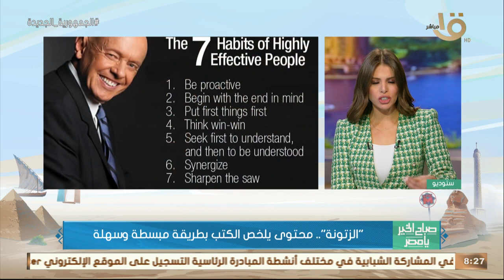صباح الخير يا مصر | "الزتونة".. محتوى يلخص الكتب بطريقة مبسطة وسهلة .. مايكل راشد يوضح التفاصيل